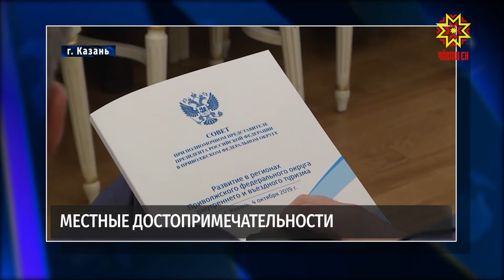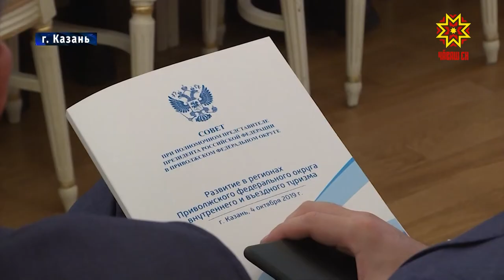Республика 04.10.2019 на русском языке. Вечерний выпуск